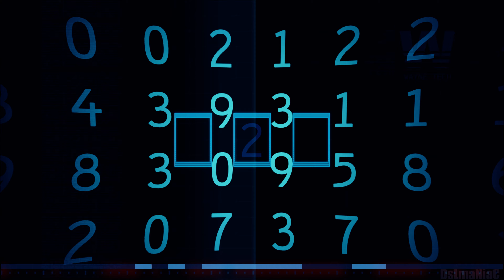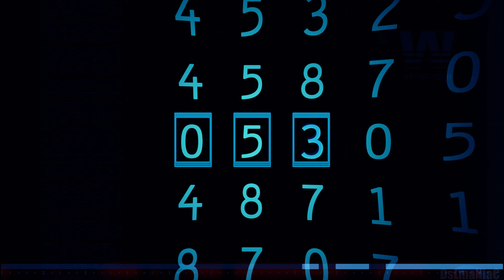Batman Arkham Origins Blackgate HD Walkthrough Part 2 - Administration - 4k 60 - No commentary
i9 13900k and RTX 4090 paired with 64 GB of Gskill Trident Z at 6400 MT/s
Captured using Nvidia Shadowplay
4k resolution - Ultra high settings - All options on Highest settings unless specified otherwise
Intel i9-13900K
Corsair H150i RGB Capellix White
Asus Z790 A Prime Wifi
Zotac RTX 4090 Airo
Creative Soundblaster G6
G.Skill Trident Z5 RGB 64GB DDR5 RAM 6400MT/s
Seagate Firecuda 530 2 TB
Kingston KC3000 SSD 1TB M.2 NVMe PCI Express 4.0
Samsung 970 Pro 500 Gb m.2 Nvme
Sandisk Ssd Plus 480gb
Seagate Exos X18 16TB Enterprise HDD
WD 5TB My Passport Portable Hard Drive
Corsair Icue 5000X RGB Case
Corsair HX1000 Platinum Psu
LG C2 42 inches
Corsair K70 MK2
Logitech Pro X Superlight
Corsair H70 Pro
Soundblaster Katana soundbar